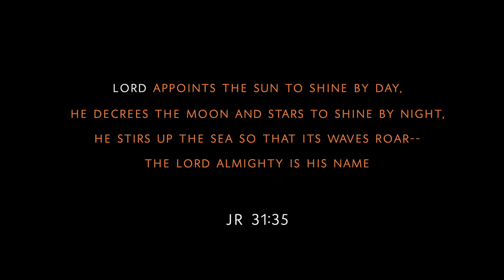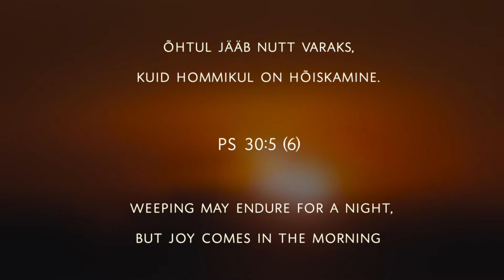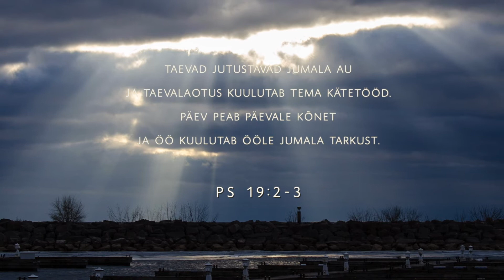Pimedusest valgusesse - Enn Martini fotokompositsioon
Fotod: Enn Martin
Muusika ja montaaž Timo Lige